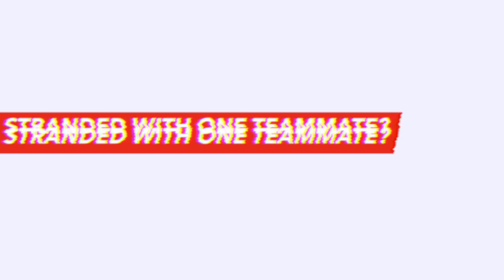Teammates: Manolo Gabbiadini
Southampton striker Manolo Gabbiadini gives us the lowdown on his Saints teammates!